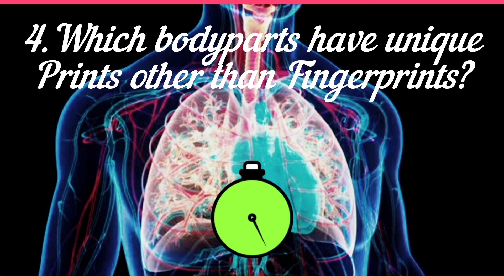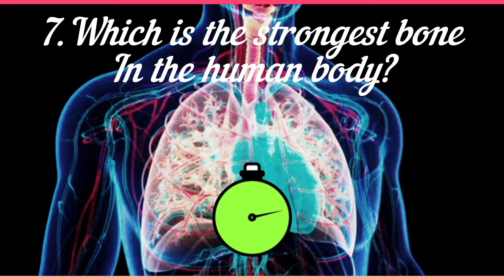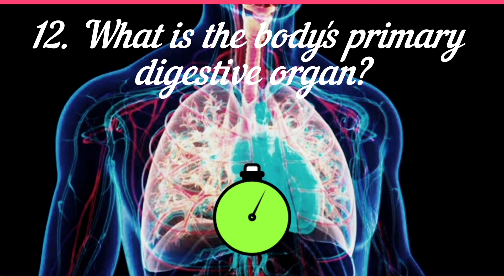Human body Knowledge Test | Top 15 question on humanbody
Hai i am shajila today video is related to humanbody quiz top 15 humanbody Quiz